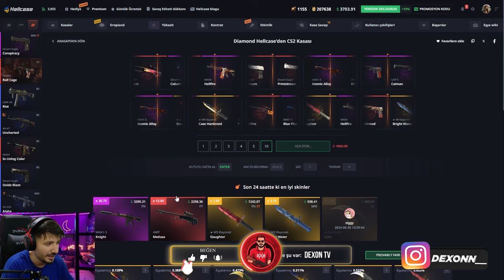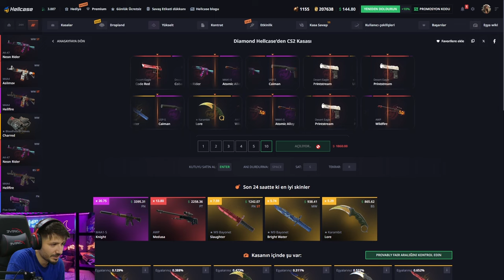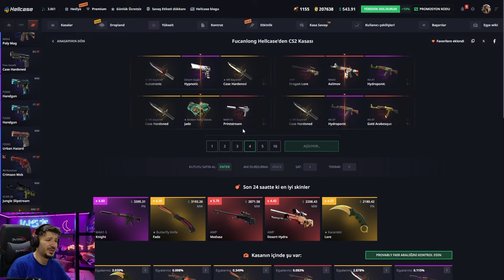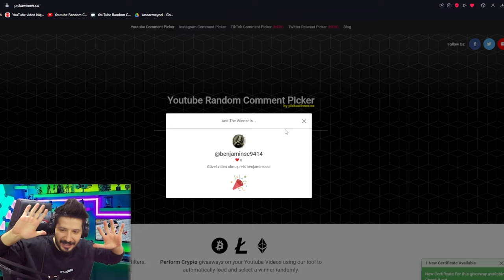AWP ASİİMOV KATLATAN BEDAVA KASA Hellcase Promo Code giveaways